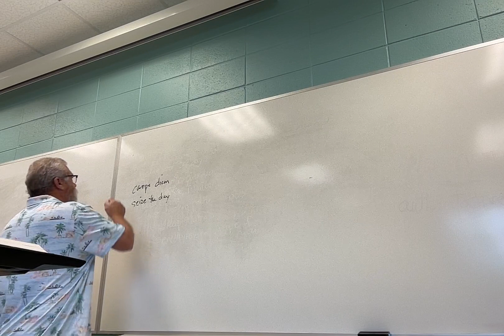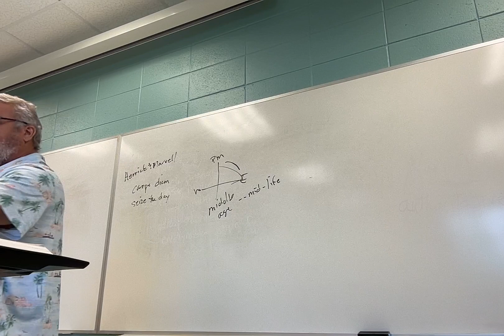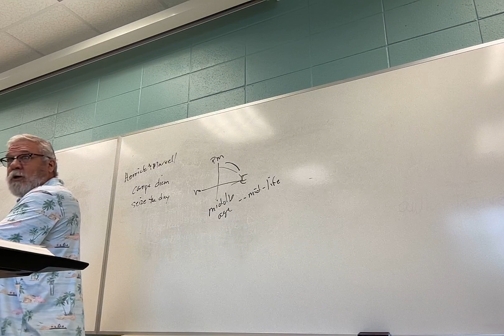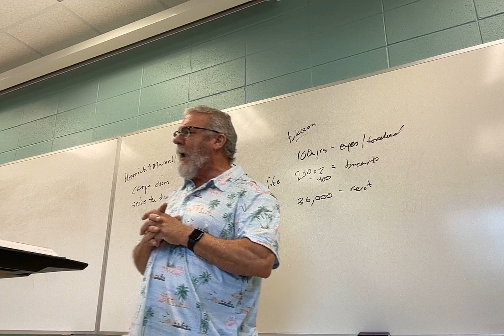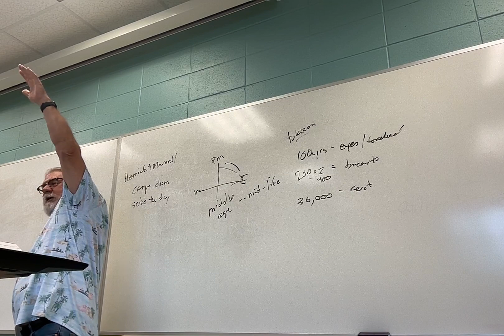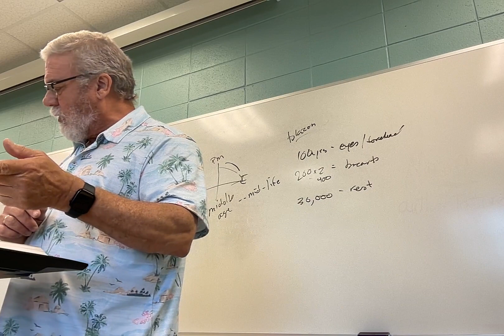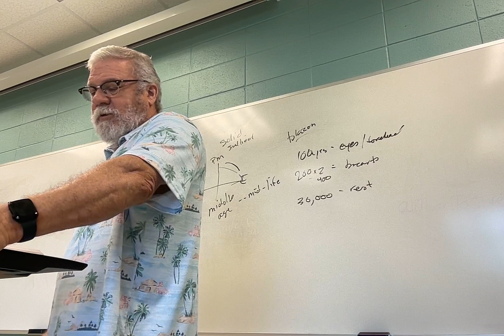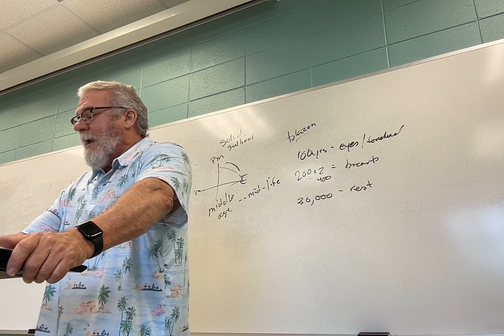ENGL 2030.001 Lecture 25 41024 Poetry 1 Herrick Marvel Bradstreet Donne -intro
Lecture 25: first lecture on Poetry, discussing Herrick's "The the Virgins, to Make Much of Time," Marvell's "To His Coy Mistress," Bradstreet's "The Author to Her Book," and introduction to Donne's "A Valediction: Forbidding Mourning."